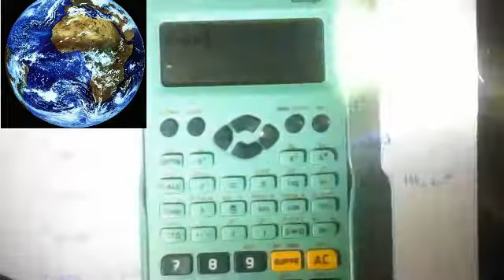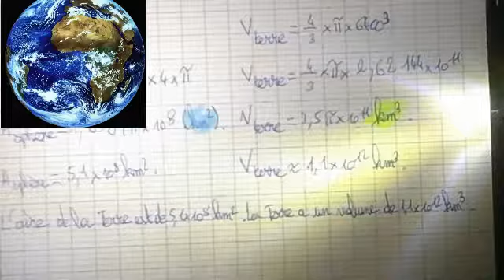Mathématiques: Calculer l'aire et le volume d'une sphère